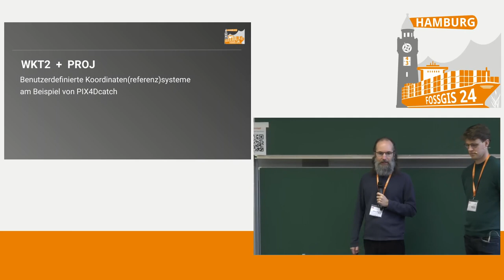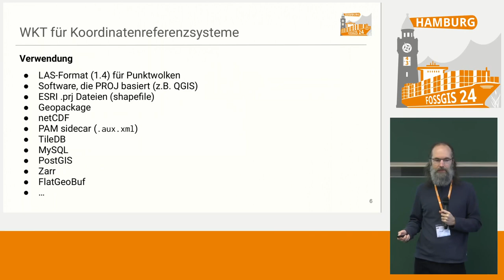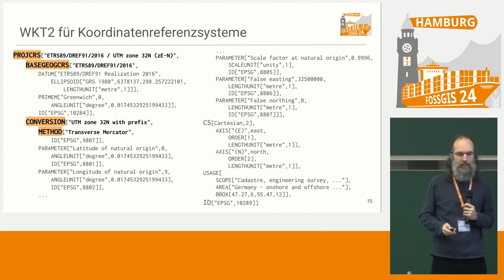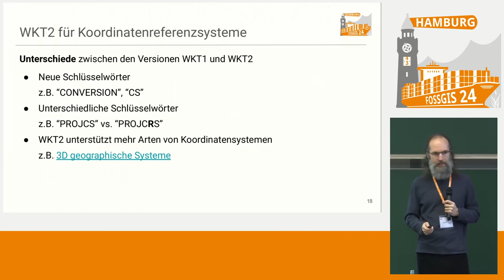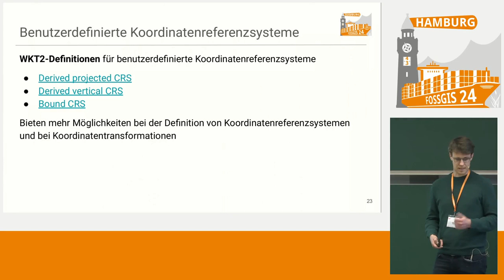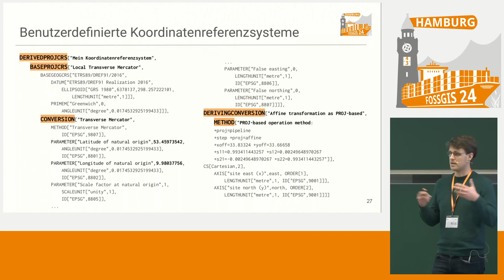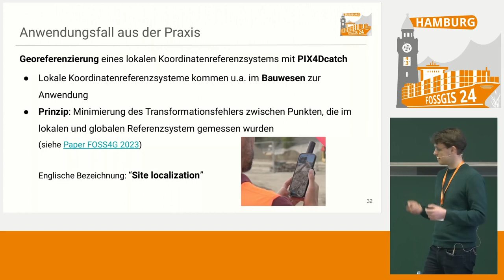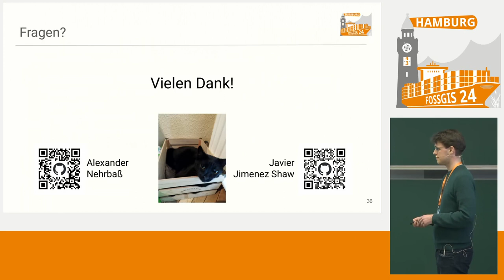FOSSGIS 2024 WKT2+PROJ: Benutzerdefinierte Koordinatensysteme am Beispiel von PIX4Dcatch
Mithilfe des offenen WKT2 (well-known text) Standards und der FOSS Bibliothek PROJ, zeigen wir wie benutzerdefinierte Koordinatenreferenzsysteme (CRS) definiert und Koordinaten zu und von anderen Referenzsystemen transformiert werden können. Als Anwendungsfall dient das Kalibrieren eines lokalen Koordinatenreferenzsystems am Beispiel von PIX4Dcatch.

Agenda:
- Einführung in den WKT-Standard für Koordinatenreferenzsysteme:
   Aufbau des WKT-Standards, Unterschiede zwischen den Versionen WKT1 und WKT2, Vorteile des WKT2-Standards
- Koordinatentransformation mit PROJ:
   Transformieren von Koordinaten zwischen Referenzsystemen mithilfe von PROJ
- Erstellen benutzerdefinierter Koordinatenreferenzsysteme:
   Verwendung der WKT2-Definitionen für “derived projected CRS”, “derived vertical CRS” und “bound CRS” zum Erstellen benutzerdefinierter Koordinatenreferenzsysteme
- Anwendungsfall aus der Praxis:
   Kalibrieren eines lokalen Koordinatenreferenzsystems mit PIX4Dcatch

Alexander Nehrbaß
Javier Jimenez Shaw